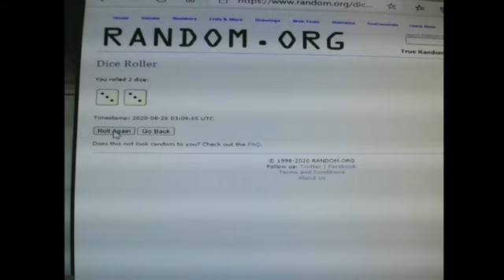mini #1 for 19-20 Ultimate Inner Case